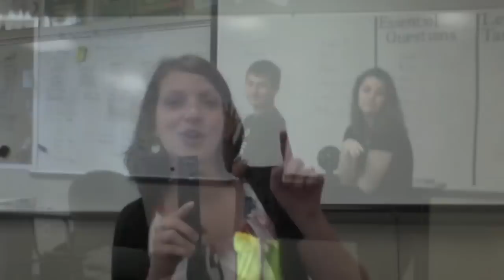Lip Sync Battle 2014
Sync